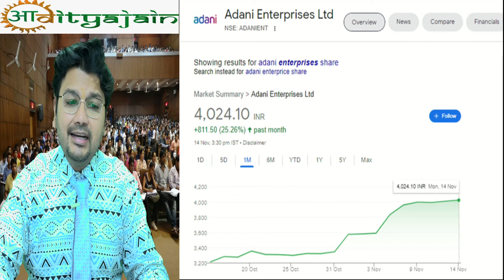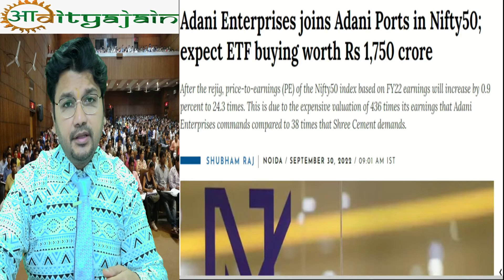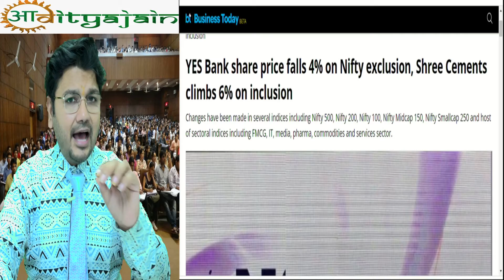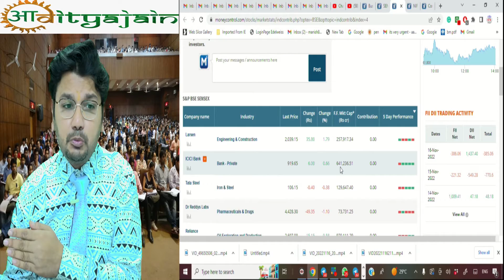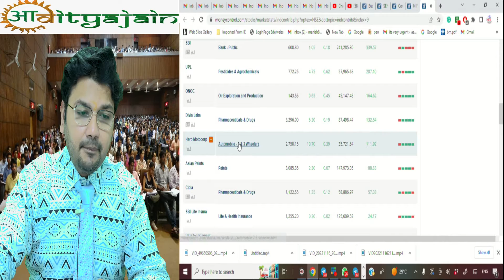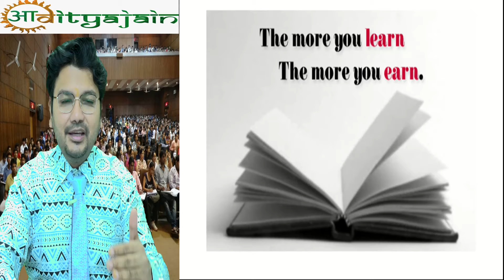Adani Enterprise may see USD 189 million inflows post-Nifty entry